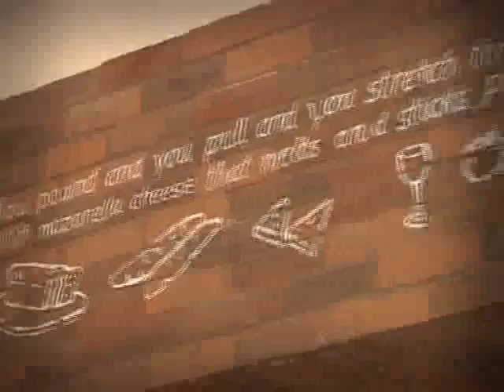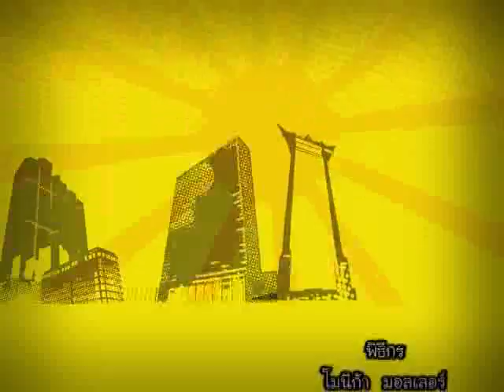ปักหมุดจุดอร่อย ตอนที่ 22 ช่วงที่ 3